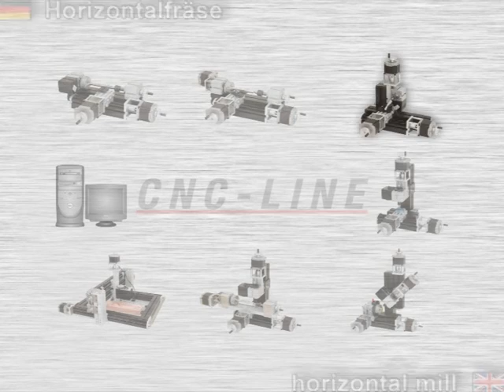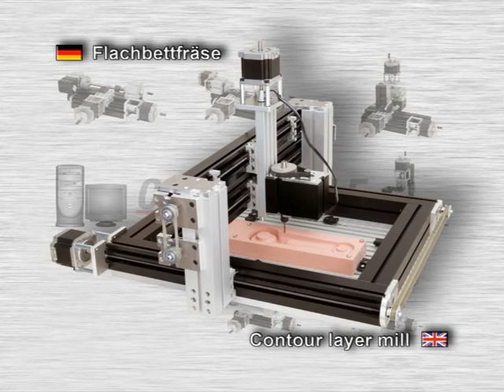Cooltool CNC video demo